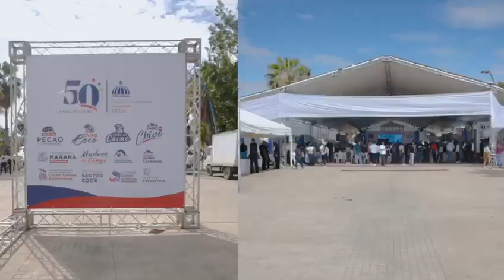FEDA y Ministerio de la Juventud lanzan programa Agropecuarios del Mañana para 300 mil jóvenes